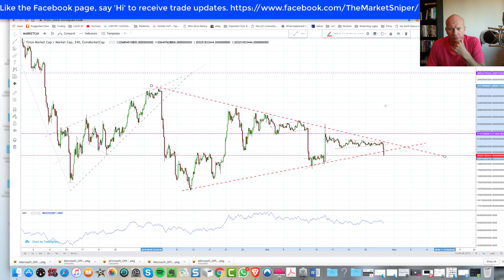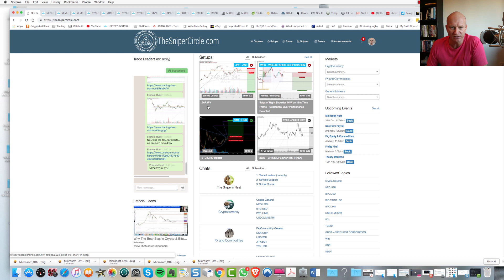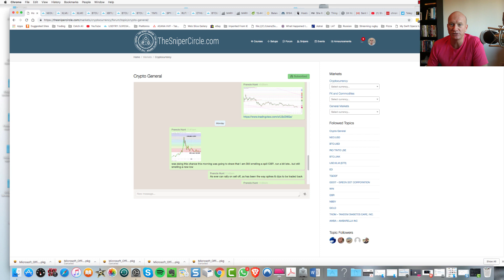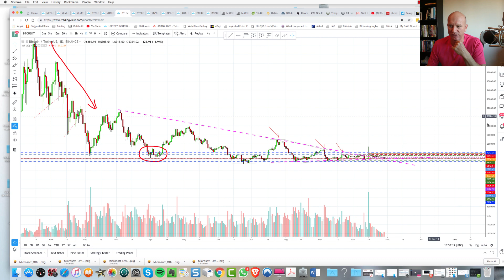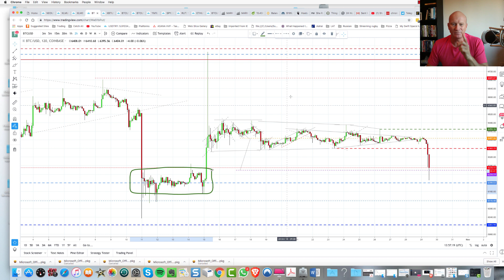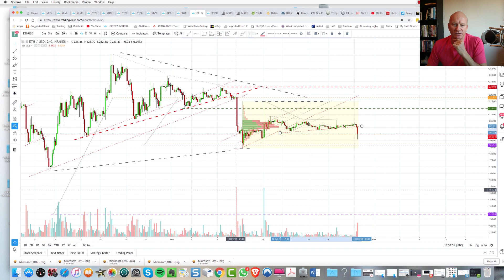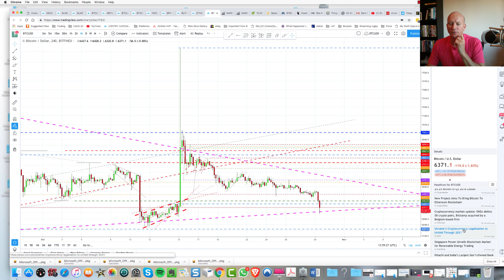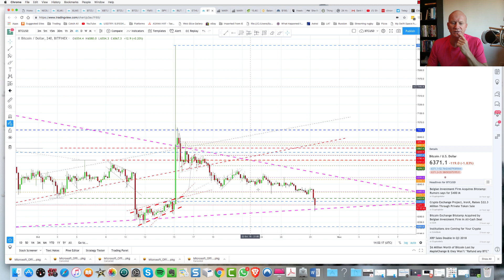Crypto dips, $BTCUSD - $6200 level critical